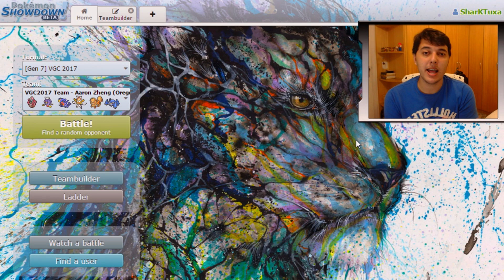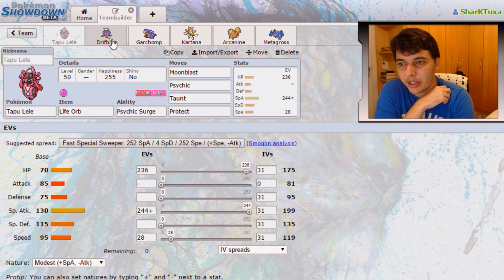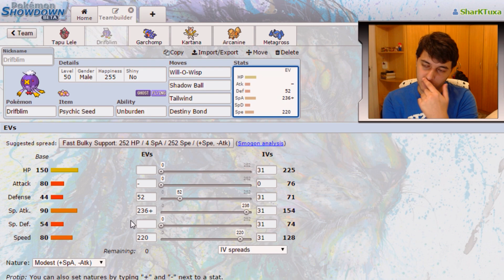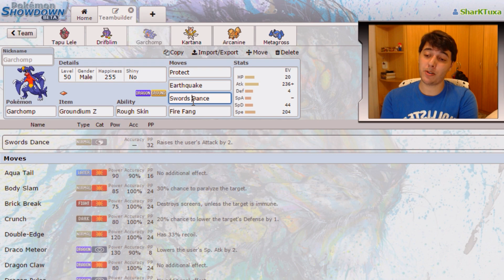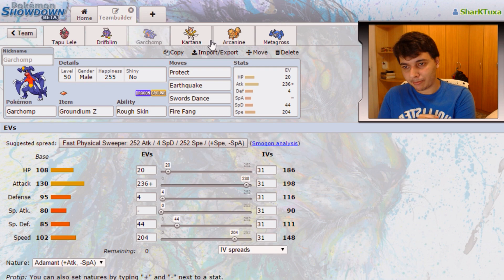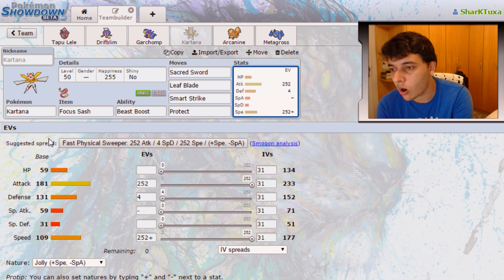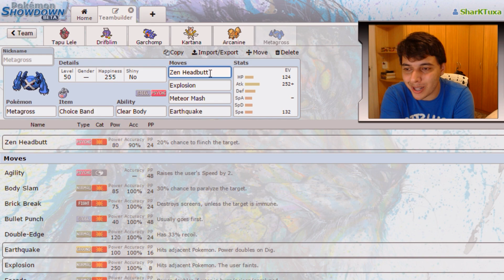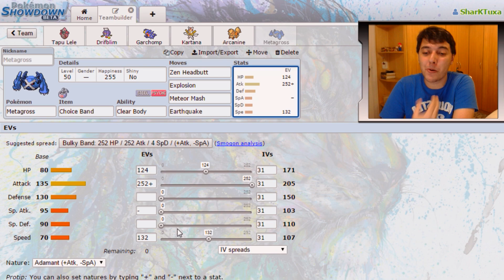Seleção da Semana: Aaron Zheng's VGC Team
Vídeo da Seleção da Semana, estrelando o time do Aaron Zheng, campeão do Regional de Oregon desse ano. Time preparado para lutar no formato VGC 2017.

▼ MÚSICAS ▼

★ Aaron Zheng's Team

Tapu Lele @ Life Orb
Ability: Psychic Surge
Level: 50
EVs: 236 HP / 244 SpA / 28 Spe
Modest Nature
IVs: 0 Atk
- Moonblast
- Psychic
- Taunt
- Protect

Drifblim (M) @ Psychic Seed
Ability: Unburden
Level: 50
EVs: 52 Def / 236 SpA / 220 Spe
Modest Nature
IVs: 0 Atk
- Will-O-Wisp
- Shadow Ball
- Tailwind
- Destiny Bond

Garchomp (M) @ Groundium Z
Ability: Rough Skin
Level: 50
EVs: 20 HP / 236 Atk / 4 Def / 44 SpD / 204 Spe
Adamant Nature
- Protect
- Earthquake
- Swords Dance
- Fire Fang

Kartana @ Focus Sash
Ability: Beast Boost
Level: 50
EVs: 252 Atk / 4 Def / 252 Spe
Jolly Nature
- Sacred Sword
- Leaf Blade
- Smart Strike
- Protect

Arcanine (M) @ Mago Berry
Ability: Intimidate
Level: 50
EVs: 228 HP / 252 Atk / 28 Spe
Adamant Nature
- Flare Blitz
- Bulldoze
- Extreme Speed
- Protect

Metagross @ Choice Band
Ability: Clear Body
Level: 50
EVs: 124 HP / 252 Atk / 132 Spe
Adamant Nature
- Zen Headbutt
- Explosion
- Meteor Mash
- Earthquake

--\o/--